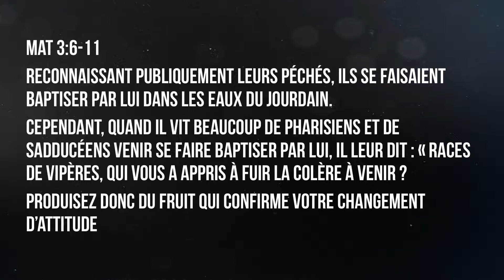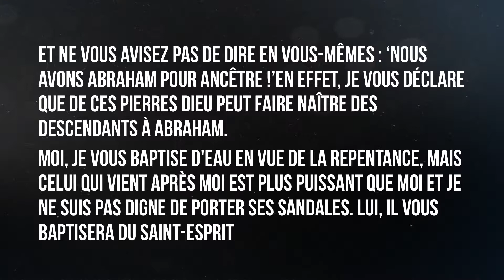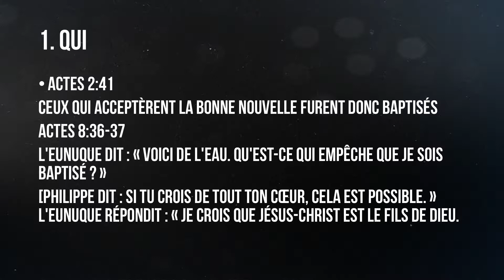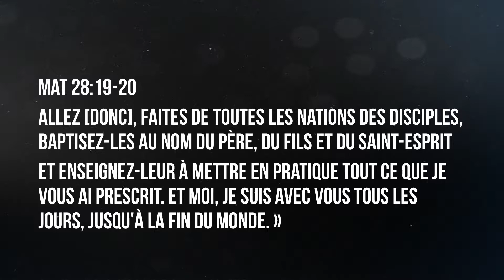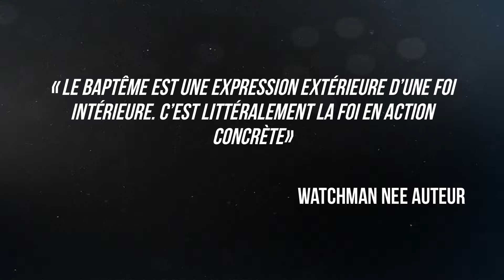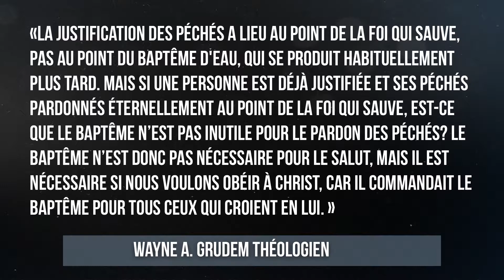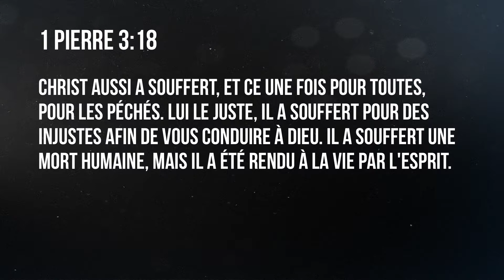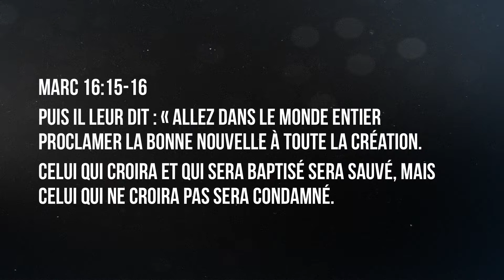Baptêmes du 18 décembre de Sherbrooke